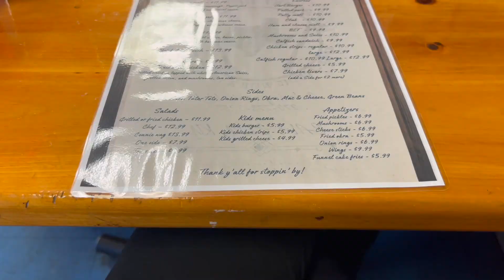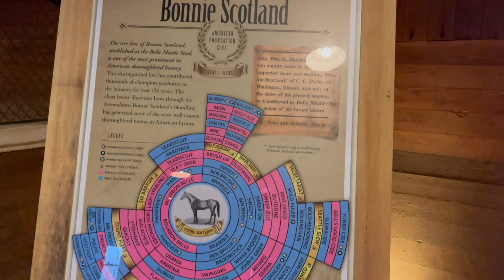Explore Nashville and some TN history with us!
Come explore Nashville with us as we discover some Tennessee history!

1. Long Strokes by Ziv Moran
2. Fallen by Kevin Graham